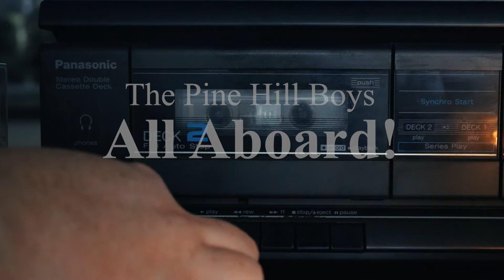The Pine Hill Boys - All Aboard! (Full Gospel Album)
One of two albums released by The Pine Hill Boys in 1988. They had released two albums prior in 1987: "Lookin' Toward Home" and "Walking In The Light." It is being uploaded first because it is the cassette that sparked the idea of digitizing The Pine Hill Boys' discography as a Father's Day gift for lead vocalist Bill Turner.

0:00 - Gloryland Train
3:07 - Let's Have A Revival
6:04 - Midnight Cry
9:58 - There's A Miracle In Me
13:22 - Lord Lead Me Home
15:04 - It's Enough
16:48 - I Should Have Been Crucified
20:06 - The Sweetest Song I Know
21:58 - Somebody Touched Me
25:47 - When My Savior Reached Down For Me

Credits (sourced from original cassette cover):
VOCALS / Bill Turner: Lead | Bruce Keaton: 1st Tenor | Rick Williams: Baritone | Larry Keaton: Bass | Robert Hughes: 2nd Tenor
MUSICIANS / Ronnie Kitchen: Drums | Robert Hughes: Keyboard | Rick Williams: Bass Guitar